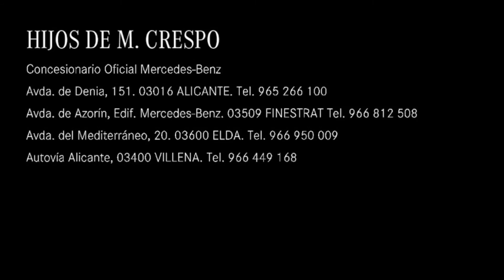Oferta en GLC 220 d AMG Line (ocasión)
Nuestro compañero, Fran Lorca, nos presenta esta unidad de GLC 220 d AMG Line que tenemos en stock 👍

Una buena oportunidad, ya que cuenta con solo 48.500 km y una oferta increíble de 41.990€💥